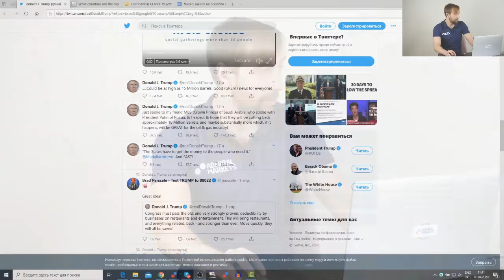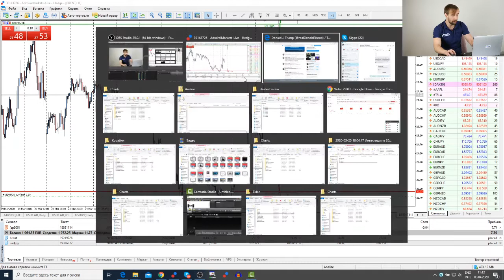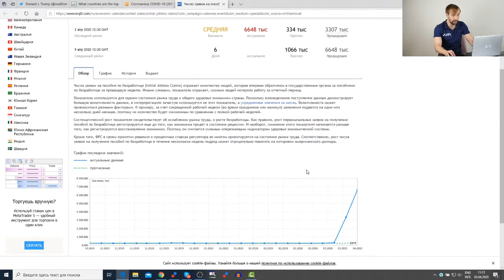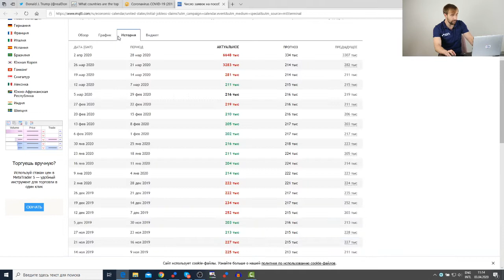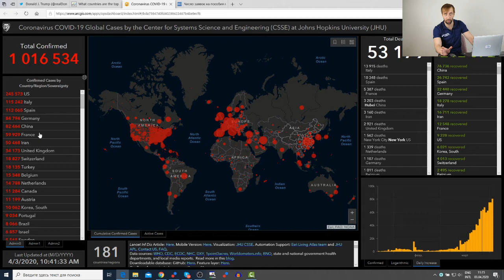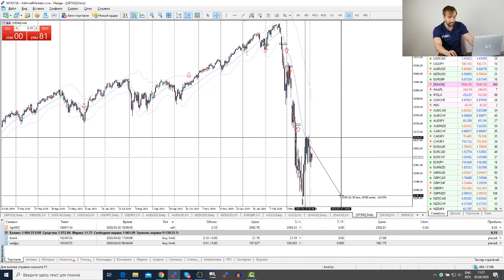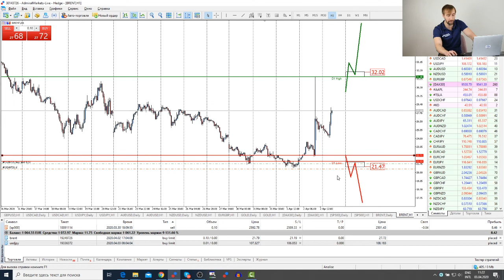Трейдеры: Исаков # 139 Трамп поднял котировки нефти на 30 % / Рекордные темпы безработицы